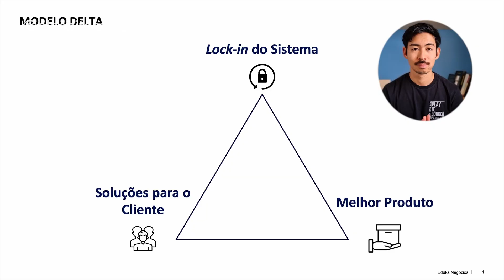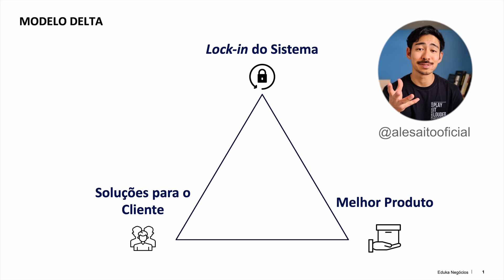A Estratégia Inovadora da Apple - Modelo Delta (Hax e Wilde)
Você sabe qual a verdadeira estratégia por trás do sucesso da Apple?

Muitas pessoas acreditam que a estratégia de Steve Jobs foi na inovação dos produtos, entretanto, já existiam muitos produtos parecidos com o iPod no mercado antes de seu lançamento.

Nesse vídeo, eu explico qual foi a real estratégia inovadora e uma perspectiva estratégica do modelo de negócios da Apple.

Falo também de conceitos de vantagem competitiva de Michael Porter e também do Modelo Delta (Delta Model) de Arnoldo Hax e Dean Wilde.

Depois desse vídeo, você vai entender de maneira mais clara porque o ipod, iphone, ipad, macbook e outros produtos da Apple fizeram tanto sucesso.

🚨 LINKS IMPORTANTES 🚨